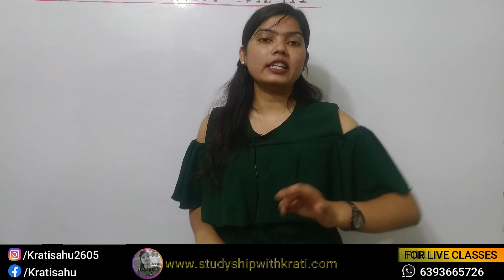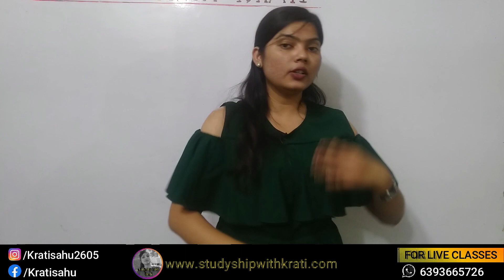WILL DU REOPEN | DU REOPEN PROTEST ON TWITTER | STUDYSHIP WITH KRATI 2